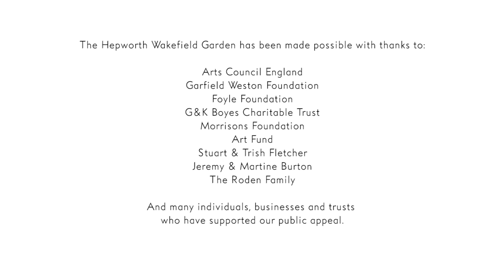The Hepworth Wakefield Garden during lockdown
This short film was shot by Nick Singleton in May and June 2020 during lockdown to capture The Hepworth Wakefield Garden's first summer. We speak to some of the local visitors about what this new public garden means to them.